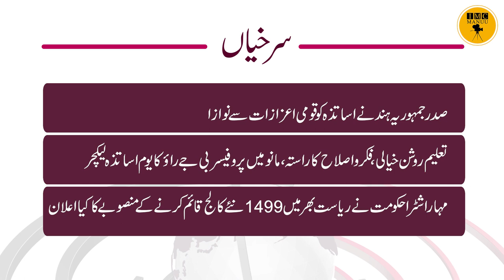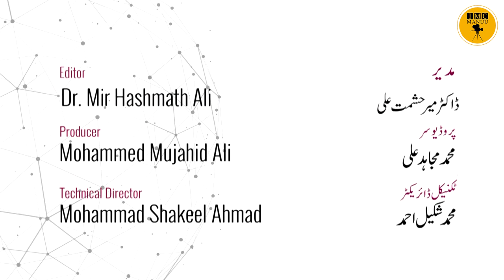Education News bulletin| 09th September 2023 | IMC MANUU